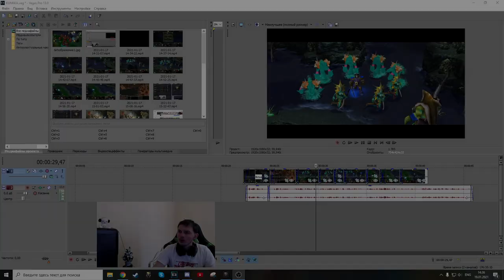Admiral Kunkka Guide | Двойка или идеальная четвёрка? Что лучше?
Для модераторов-

1. Выдавать баны только по моему согласию. (не касается мутов)
2. Адекватно общаться, не ругаться .
3. Присутствовать на стримах (хотя бы пару часов от сессии)

2. l9l948 Женёк ёпта
3.Sabotage (Добрый дядя  положивший начало)

4. bigboets
5.DjДурка (Он же СвятойГачимученик Главный Dj)
6. Павло Мойко
7. Dracowa
8. Islom
9. Ebaklaka

Мой пк :

1. Процессор - AMD RYZEN 7 2700X 4.35 GHz 8core 16 t
2. Видеокарта - PCI-Palit GeForce GTX 1060 GamingPro 6G DDR5
3. ОЗУ - 32 GB
4. Материнская плата - Gigabyte AM4 B450 AORUS PRO
5. Жесткий диск - 1 ТеррорБлейд

Остальные девайсы:
1. Микро - Хайпер Х quadcast
2. Вебка  - c922pro hd streampro
3. Клава - логитеч обычная
4. Мышь х7.
5. Мониторы LG